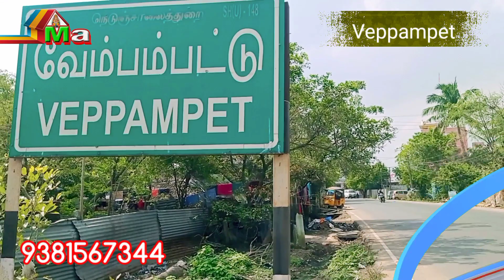3 Bhk Independent House For Sale ?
Independent House for sale veppampattu
FURNISHED HOUSE
JUST 10 MINUTES WALKABLE DISTANCE FROM CTH ROAD VEPPAMPATTU
90% LOAN WILL BE ARRANGED
6.5%INTETEST RATE